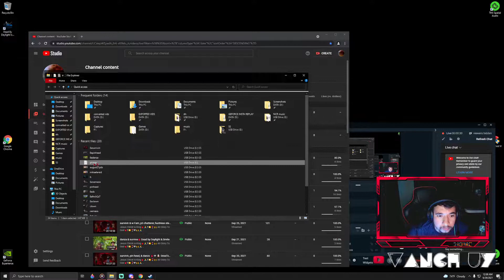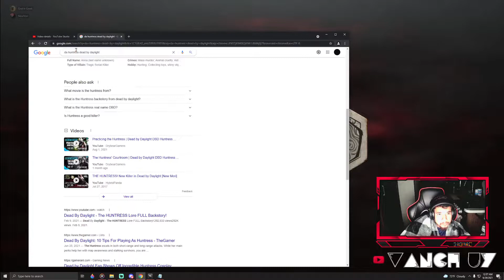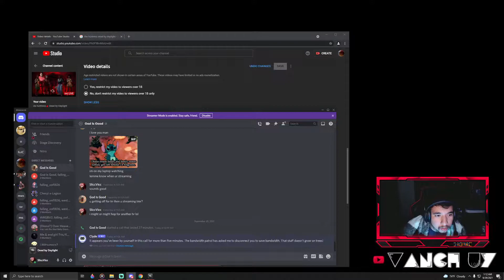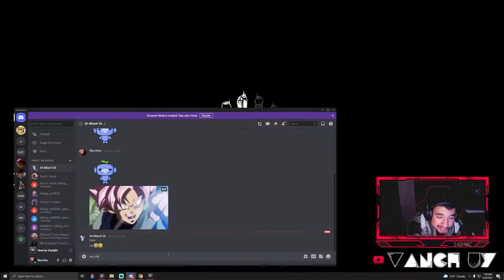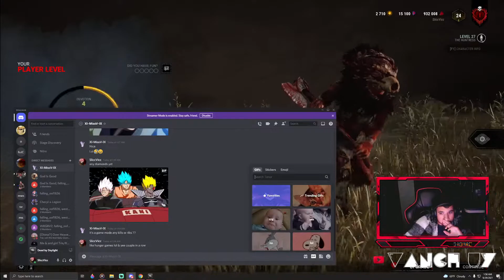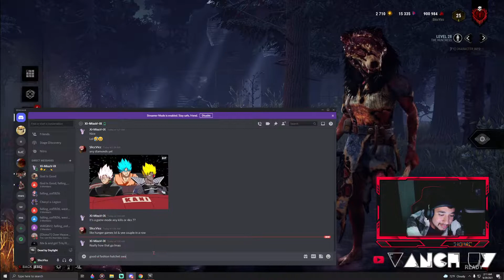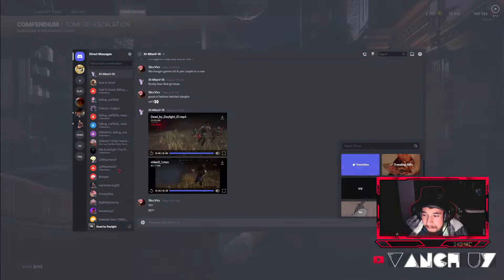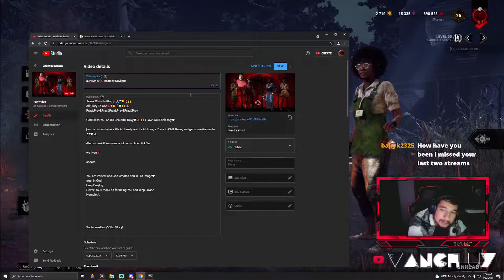huntress & survivin w missvalerie94🩸 Dead by Daylight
Jesus Christ is King🩸🙏❣🍞🍷🙌
All Glory To God🩸❣🍞🍷❤🙌🙏
Pray&Pray&Pray&Pray&Pray&Pray&Pray

God Bless You on dis Beautiful Dayy❤🙏🏽🙌 i Love You Endlessly❤

join da discord where We All Family and its All Love, a Place to Chill, Relax, and get some Games in👀❤🙏

discord: lmk if You wanna join up so i can link Ya

we livee🩸

shoota

You are Perfect and God Created You in His Image❤
keep Praying
i lovee Youu thank Ya for being You and keep Luvinn
Humble🙏🏽

Social medias: @SliccViccyt